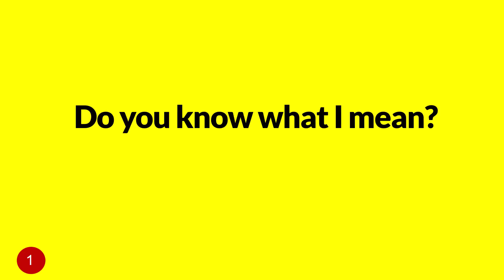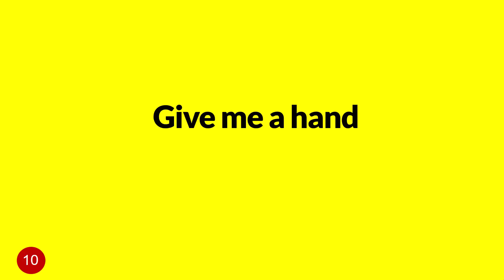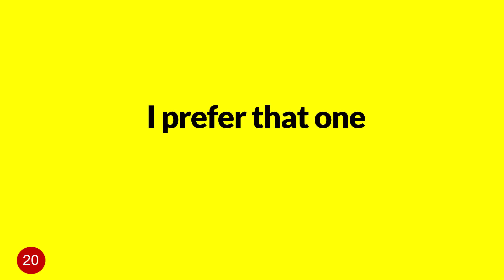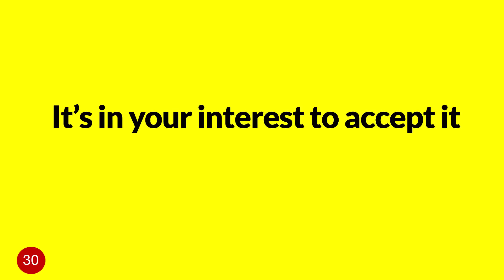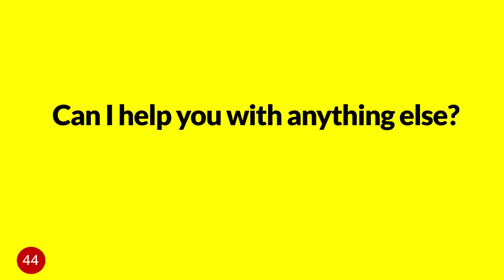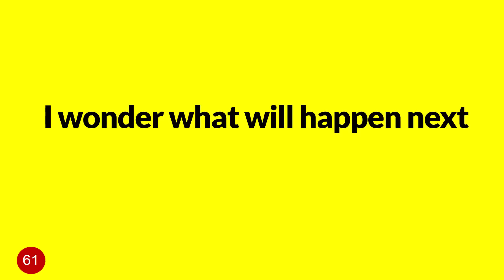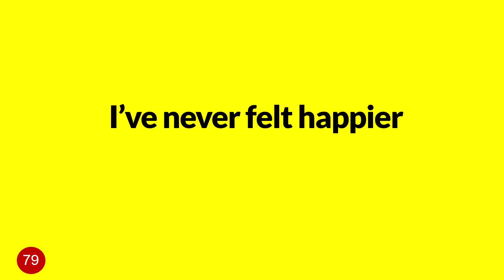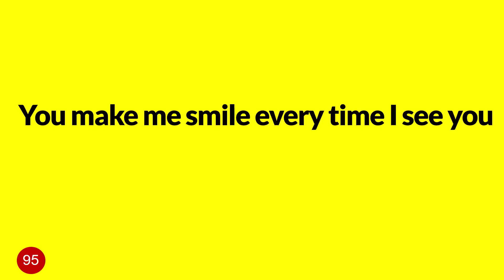Speak English Easily - 99 Common Short Sentences to Speak English Fluently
hi everyone 😍
in this video we learn 99 super useful and common English sentences in everyday life. hope you like and enjoy. leave a comment below if it is useful. don't forget to subscribe the channel and click on the bell to get notifications for following videos. cheers

00:00 part 1
3:39 part 2
6:03 part 3
8:56 part 4
11:46 part 5
13:45 part 6
16:03 part 7
17:51 part 8
19:40 part 9
21:28 part 10